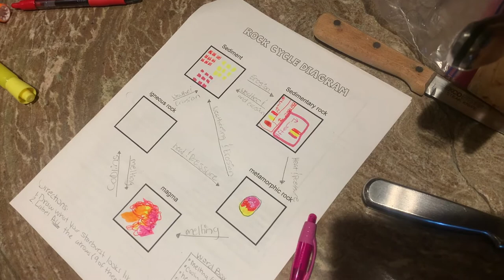SCIENCE PROJECT - PINK MOTH AND PINK LAVA - IGNEOUS METAMORPHIC AND SEDIMENTARY ROCK METAMORPHOSIS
In this video there is a whole lot of pink! We had some rosy maple moths emerge from their chrysalis and we wanted to show you how Saturniid moths expand their wings after emerging. While I was dealing with my moths, my daughter was conducting a science project on creating the metamorphosis cycle of a rock from sedimentary to metamorphic to igneous rock out of some pink and yellow Starburst candy! I thought it was so fitting to combine all of this pink into one video!  If you'd like a good science project idea, check this out.